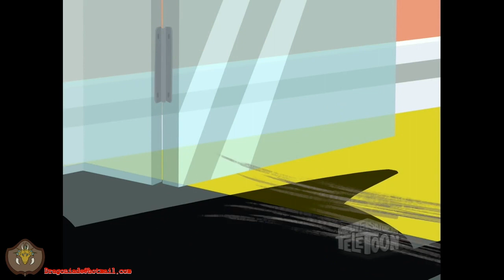Superfied!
Scene from the Tom and Jerry Show (2014) episode Superfied where the gang discovers experimental milk and cookies that turn whoever eats them into super strong bodybuilders.